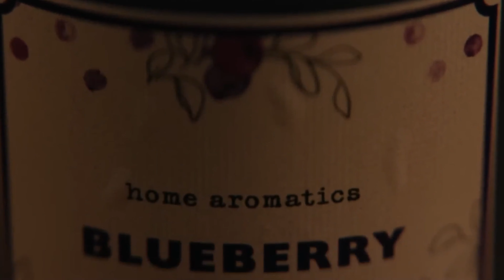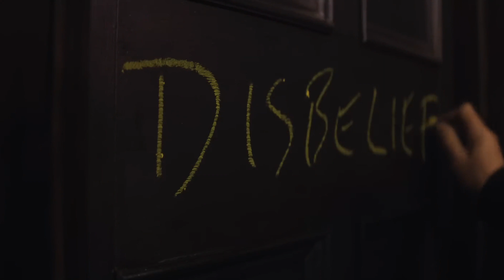'Heretic' (2024) American horror Thriller Starring Hugh Grant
'Heretic' is an upcoming American horror thriller that promises to leave audiences on the edge of their seats. Directed and written by the talented duo Scott Beck and Bryan Woods, known for their work on 'A Quiet Place', this film sets high expectations for horror enthusiasts.
Hugh Grant: Stepping away from his usual romantic or comedic roles, Grant takes on a more sinister character in 'Heretic'. His portrayal is intense, bringing a nuanced depth to a man seemingly tormented by unseen forces. It's a refreshing change, showcasing Grant's versatility as an actor.